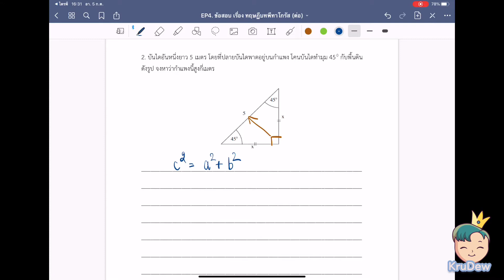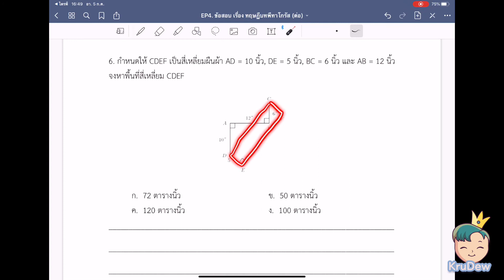ทฤษฎีบทพีทาโกรัส ม.2